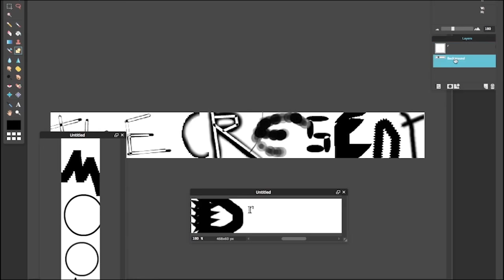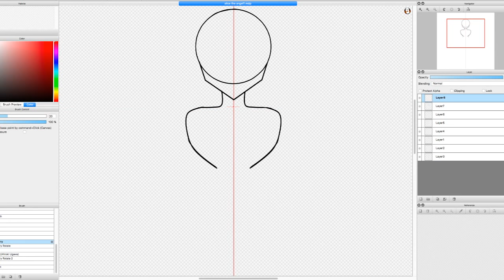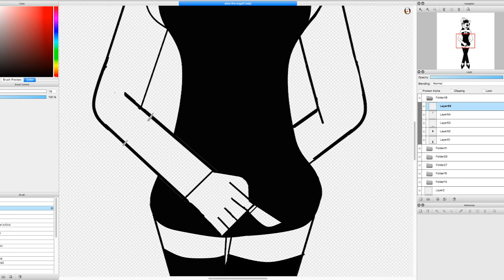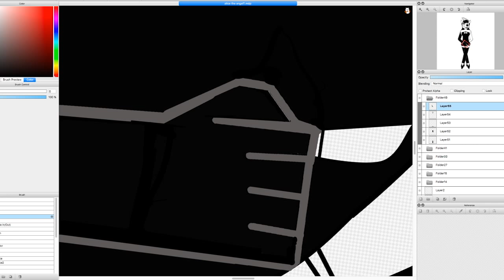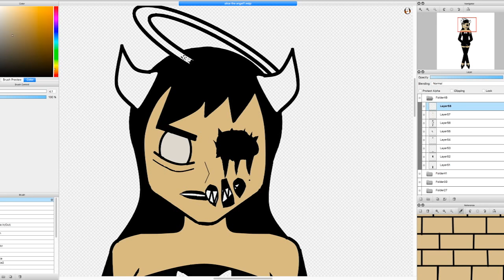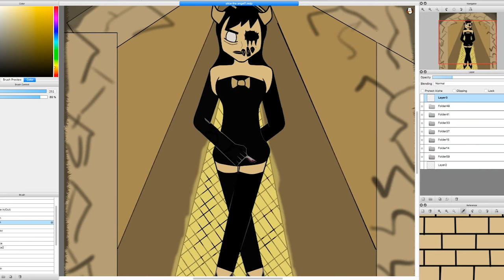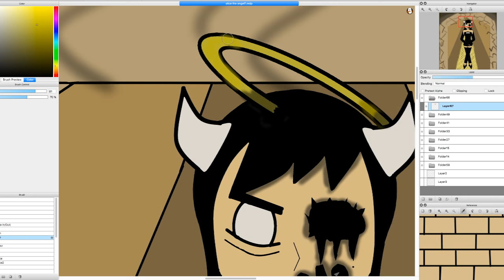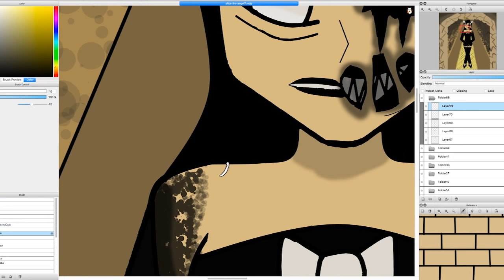Alice Angel (SpeedPaint)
hello I like to do speedPaints
And will do other stuff in the future

(in US copyright law) the doctrine that brief excerpts of copyright material may, under certain circumstances, be quoted verbatim for purposes such as criticism, artistic, news reporting, teaching, and research, without the need for permission from or payment to the copyright holder.